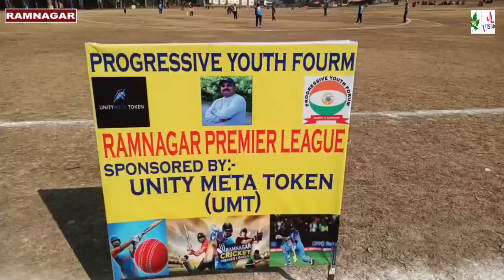CricketTournament | Ramnagar Premier League start today in which SHO Sohan Singh were mainly present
CricketTournament | Ramnagar Premier League started today in which SHO Sohan Singh were mainly present